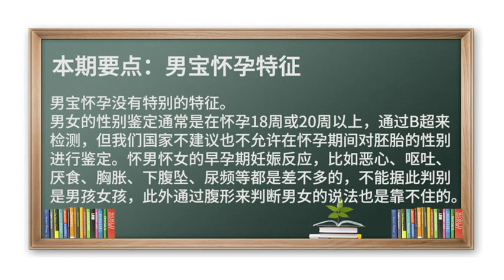怀孕 期妊娠反应 男宝 男宝有怀孕特征吗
男宝怀孕没有特别的特征。
男女的性别鉴定通常是在怀孕18周或20周以上，通过B超来检测，但我们国家不建议也不允许在怀孕期间对胚胎的性别进行鉴定。怀男怀女的早孕期妊娠反应，比如恶心、呕吐、厌食、胸胀、下腹坠、尿频等都是差不多的，不能据此判别是男孩女孩，此外通过腹形来判断男女的说法也是靠不住的。